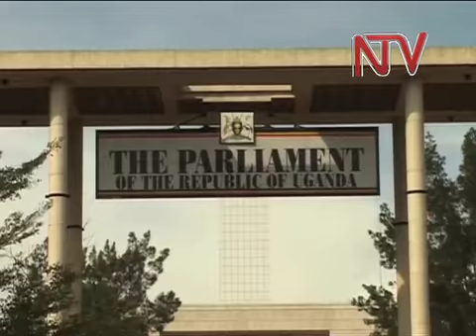Anti homosexuality bill: Legal committee endorses bill.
The Legal and Parliamentary committee has today endorsed a report prescribing life imprisonment to the offence of aggravated homosexuality in the controversial bill.
The controversial Anti homosexuality bill 2009 was introduced by Ndorwa East Mp David Bahati as a private members bill.
The committee chaired by Kajara county Mp Stephen Tashobya today concluded their report ahead of debate in Parliament.